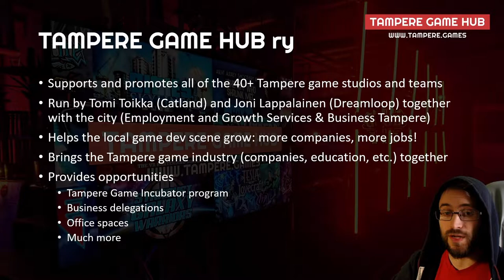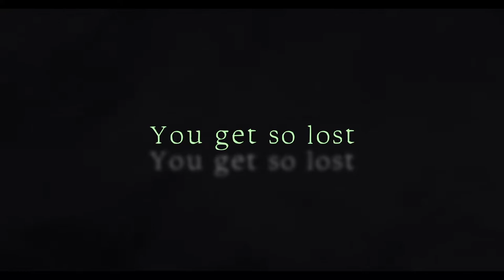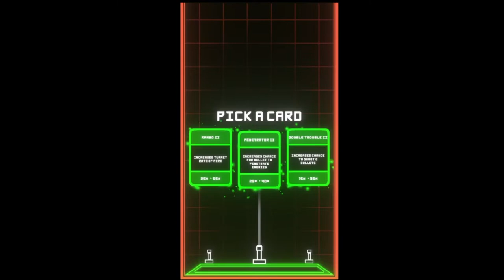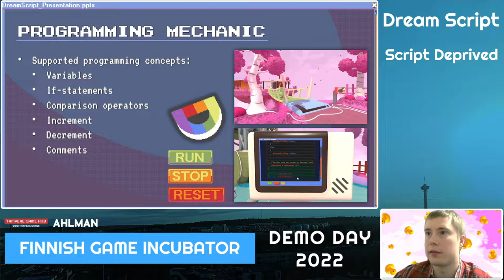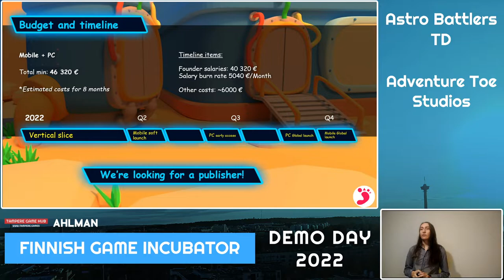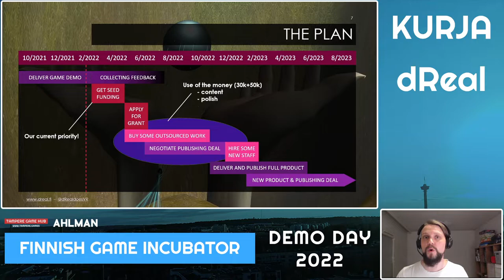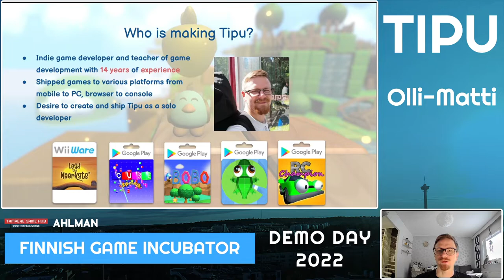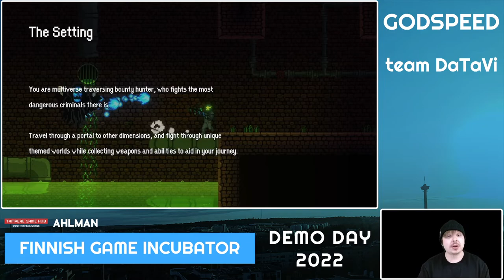Finnish Game Incubator Demo Day 2022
Welcome once again to our Finnish Game Incubator Demo Day! Our third batch is coming to a close and the teams are ready to present to you the games they've been working on. This time around we are presenting eight pitches from eight interesting new game studios from all around Finland.

Pitches from:
One Trick Entertainment (Lempo)
GitGud (Cyberpunk Turret: NEON RUSH)
Script Deprived (DreamScript)
Adventure Toe Studios (Astro Battlers TD)
dReal (Kurja)
FlyAR (ARpocalypse)
DaTaVi (Project Godspeed)
Tipu (Tipu)

Your host Pyry Takkunen will guide you through the team pitches as well as sharing information about the Finnish Game Incubator program and how you can apply to the next program!

Want to up your game? for all the latest news.